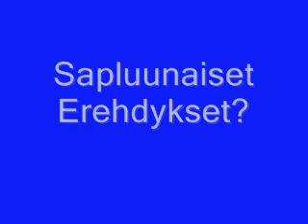Peijakkaat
Eternian Prinssi ja Herttua urheilutalolla voltteilemassa.